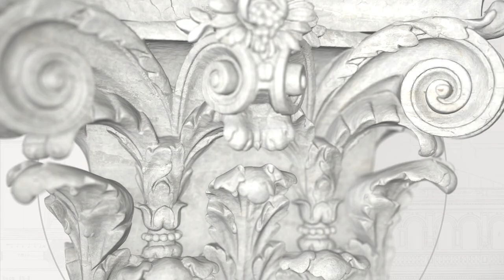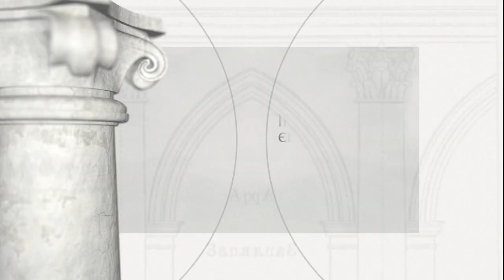Собор Успіння Пресвятої Богородиці в Почаєві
Засновник: Микола Базиль (Василь) Потоцький, воєвода белзький, староста канівський

Початки православного монастиря в печерах почаївської гори походять з 14 століття. У 1597 р. дружина судді з Луцька Анна Гойська з Козельських пожертвувала ікону Божої Матері в місцеву церкву, яку з часом почали називати почаївською та оточувати поклонінням, як і чудотворний слід стопи Матері Божої, що зберігаються в монастирі. У 1720 році монастир перейшов до греко-католицьких василіанів. Будівництво нової церкви розпочалося в 1771 році завдяки величезним сумам, подарованим василіанам Міколаєм Василем Потоцьким, воєводою белзьким, старостою канівським. Від 1758 року Потоцький вважав себе щирим греко-католиком, а в 1772 році він оселився в садибі у дворі Василіанського монастиря. Будівництво нової церкви було доручено силезькому архітекторові Готфріду Гофману; у будівництві взяли участь архітектори зі Львова Петро Полеєвський та Францишек Ксавері Кульчицький. Роботи були завершені в 1785 році. Нова церква отримала монументальний двобаштовий вигляд, що нагадує барокові монастирі Австрії та Південної Німеччини, підкреслюючи зв'язки греко-католиків із західною культурою. Після третього поділу Речі Посполитої Почаїв опинився на території Російської імперії, після 1831 року пропольські василіяни були вигнані, їх замінили православні ченці. З 1990 року монастир знаходиться в юрисдикції Української православної церкви Московського патріархату.